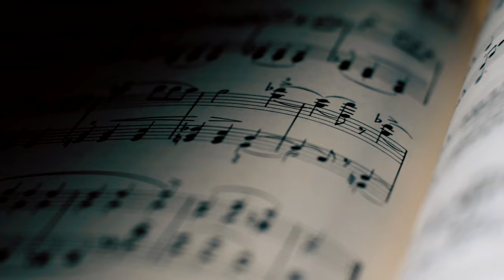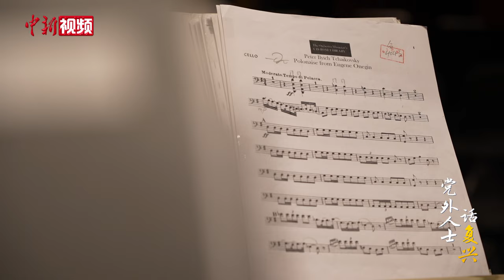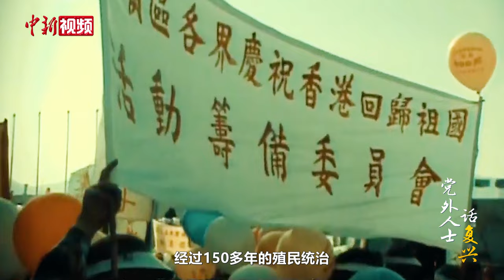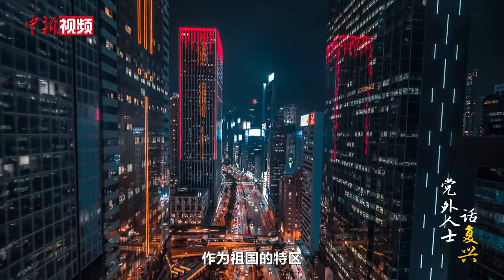党外人士话复兴｜“音乐使者“莫华伦 向世界“唱”好中国故事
著名男高音歌唱家莫华伦祖籍广东，长于香港，在美国学习声乐，是首位签约柏林歌剧院的东方面孔。20世纪90年代后，莫华伦逐渐将事业重心转向亚洲，创办香港歌剧院，希望为香港成为中外文化艺术的交流中心出一份力。 他用美声唱法演绎民族歌曲、中国歌剧，发掘和培养歌剧人才，致力于用音乐消弭文化隔阂，向世界“唱”好故事。